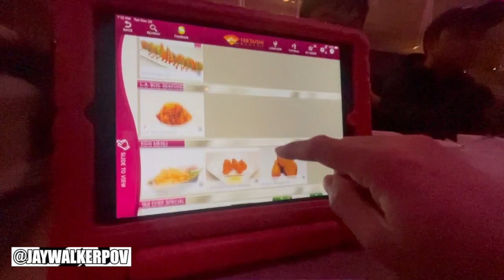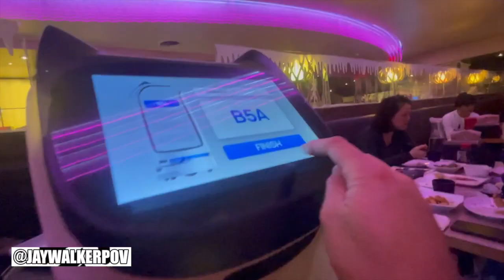JWPOV Live From Last Week Ep 54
Welcome fellow JayWalkers to the 54th Episode of JWPOV Live From Last Week, a show featuring the daily life of JayWalkerPOV in a weekly episode.  This episode at the end of December / beginning of 2022 features a hotel getaway, in-room jacuzzi, outlet malls, Stuffies, Robot Sushi, babysitting, 4 stressful night shifts, special guest, NYE at work,  visiting & popping bubbly with Lola & the Eduaves, & bday greets.

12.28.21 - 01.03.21